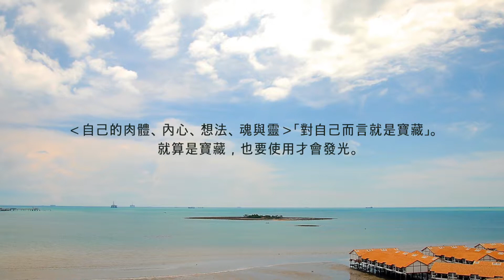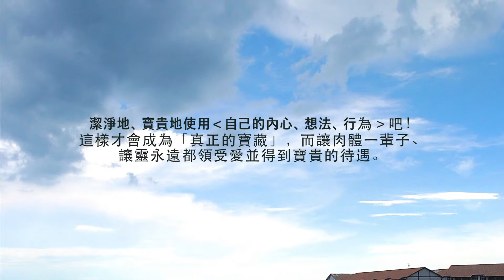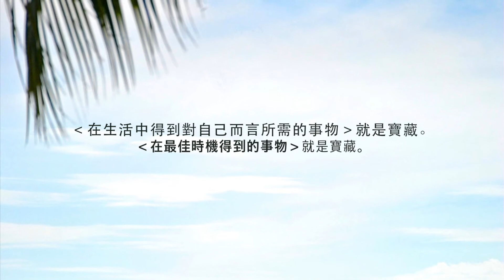箴言+音乐 【 7 】 ♫ ♪ - Music Sensation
箴言 : 郑明析（世界文化艺术总裁）
编曲 : Chow Yarn